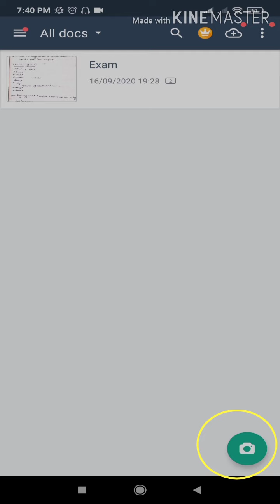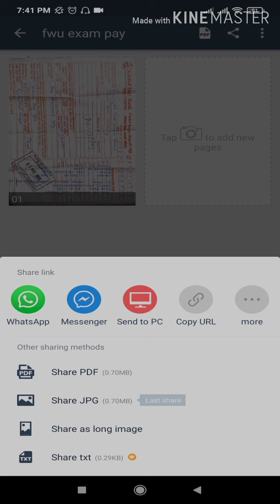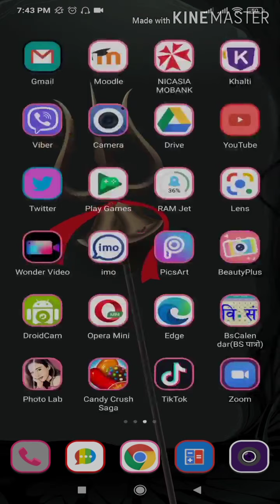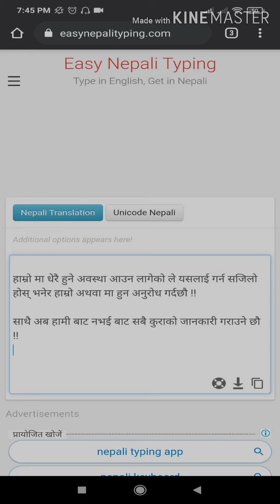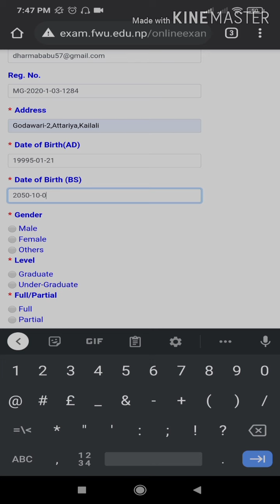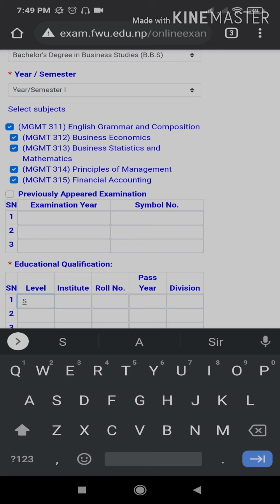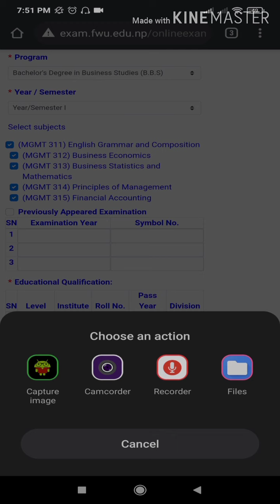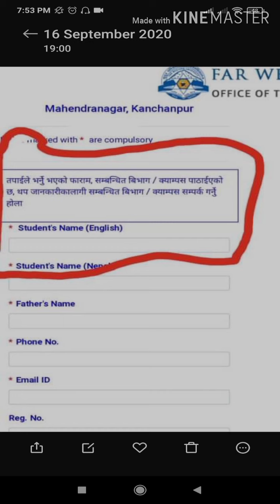How to Fill Online exam form of Far western university !!! By :Dharma Raj ojha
This is the video for making students to fill online examination form early !!!